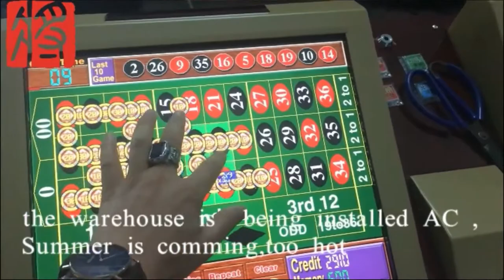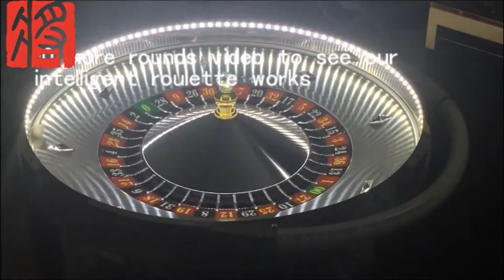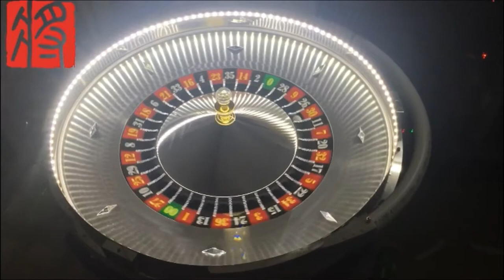17 inch LED Roulette slot game machine casino games slot machines with 12 seats